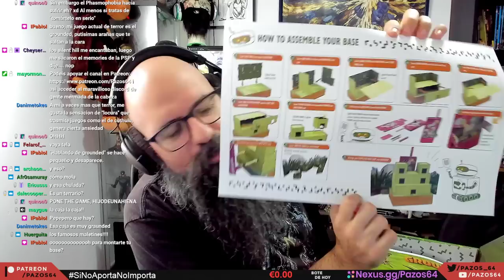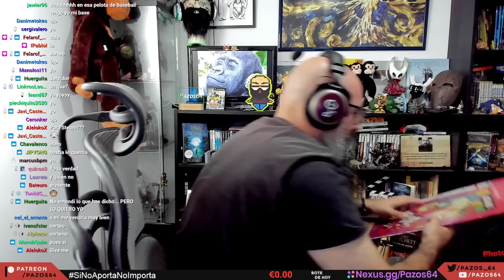Charla y al final un poco de LO PUTO RED FACTION GUERRILLA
Desde estos links recibiré una parte de los ingresos que genere la compra de cualquier juego o bundle.